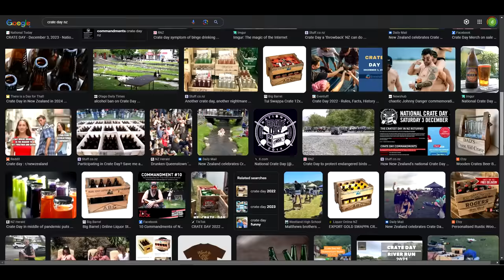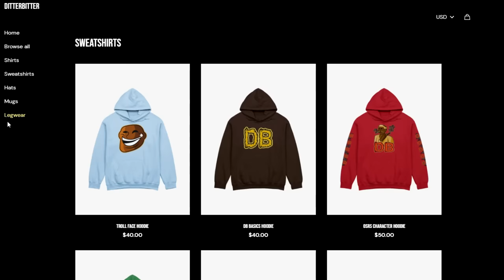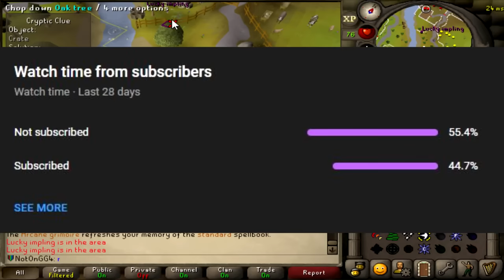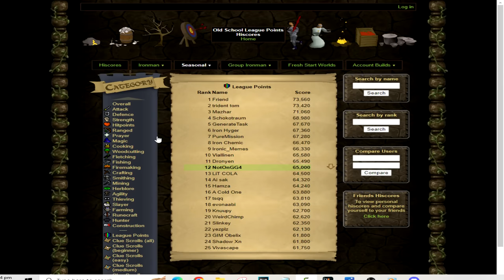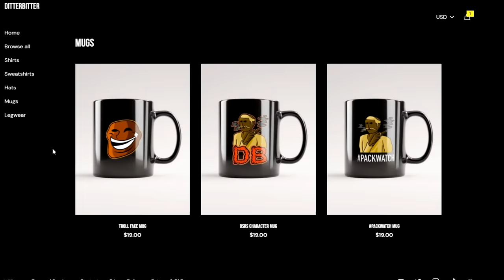CAN I WIN THE TRAILBLAZER LEAGUE RELOADED?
ditterbitter osrs trailblazer league reloaded